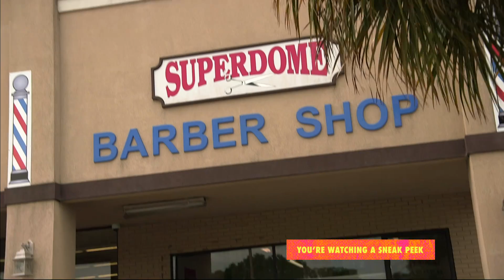MTV Floribama Shore (Season 2) | Fall PREMIERE Sneak Peek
New countries. New romances. New night! Here's your first look at the premiere episode MTV Floribama Shore, premiering tonight at 9/8c!

This is the story of eight young adults who spend the summer in the hottest beach town on the Gulf Coast, Panama City Beach, to party it up and put the real world on hold for just a little bit longer. This coming-of-age story captures the very real thrill and angst of being young and trying to figure out the future.